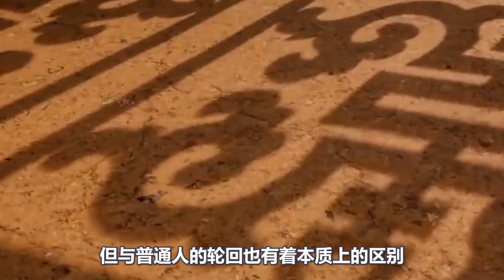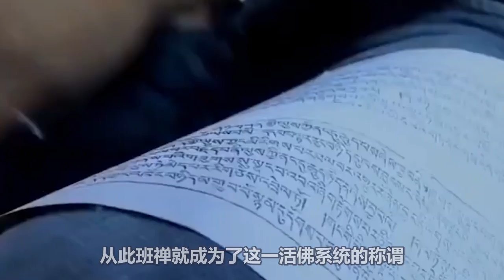揭秘！佛教延續千年的古老制度：活佛轉世！前世真的存在！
在佛教的認知中，人的形體隨時可能消亡，但靈魂永存，並在六道之中不斷輪回轉世，而活佛的轉世就是以此思想為前提的，但與普通人的輪回也有著本質上的區別，佛教認為，活佛本身不在六道輪回中，是自願下凡救渡眾生的菩薩。我們都知道佛有三身，分別是法身、報身和化身法身代表著佛法絕對真理，也指存在於每個人心中的佛性，法身不現。報身則是經過艱苦修行，證得真理而成佛，他是佛的一種客觀存在相，行態圓滿福態，極為高大，常為諸菩薩說法，報身時隱時現化身是佛的變化身，佛為了教化眾生，可現為六道眾生，以各種生命形式顯現，活佛就是佛以人體的形式顯現來教化眾生的。在中國西藏，活佛的轉世更是早已成了永恆主題